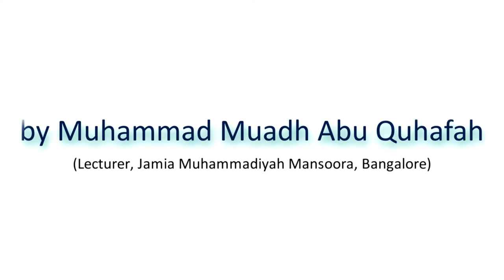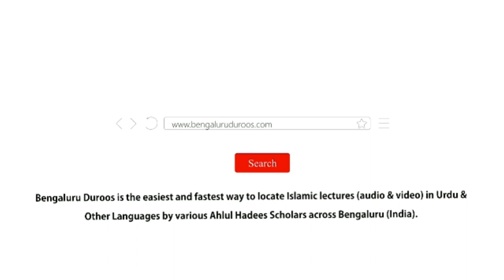Taalib-e Ilm Ke Akhlaaq Ka Ek Eham Juzz - Ilmi Amaanat Ki Ahmiyat | Muhammad Muadh Abu Quhafah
Topic: Taalib-e Ilm Ke Akhlaaq Ka Ek Eham Juzz - Ilmi Amaanat Ki Ahmiyat

Held on 18th Muharram 1441H/18th September 2019 @ Jamia Muhammadiyah Mansoorah, Bangalore

٠٠٠٠٠٠٠٠٠٠٠٠٠٠٠٠٠٠٠٠٠٠٠٠٠٠٠٠٠٠٠٠٠٠٠٠٠٠٠٠